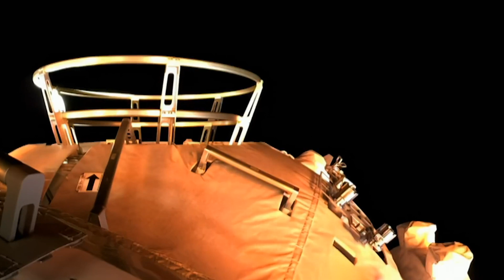Захватывающие виды Земли с Китайской орбитальной станции для Вашего удовольствия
Первый модуль Китайской орбитальной станции был запущен 29 апреля 2021 года, а 17 июня на борт станции были доставлены первый 3 тайконавта. Прекрасные виды нашей голубой планеты с борта Китайской орбитальной станции теперь доступны всем.